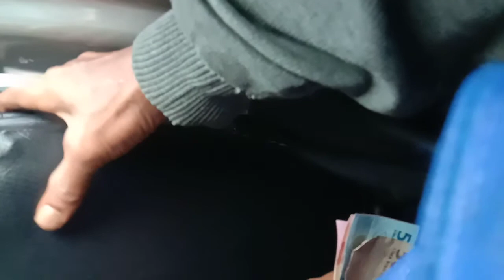KLINIK KHITAN ANUGERAH TERBAIK DI SUKABUMI#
MAU SUNAT TANPA TAKUT ATAU CEMAS ..YA DI KLINIK KHITAN ANUGERAH CISAAT SUKABUMI SAJA.